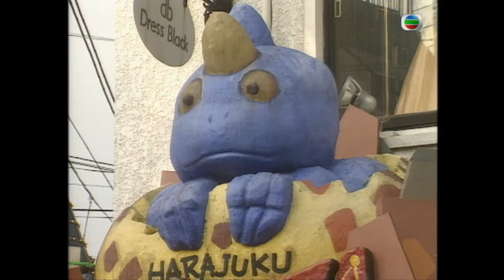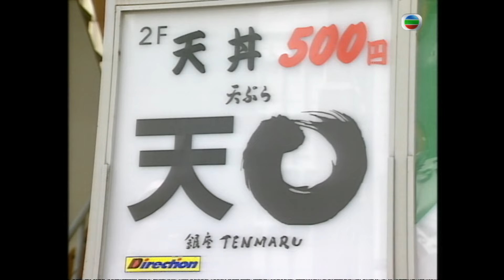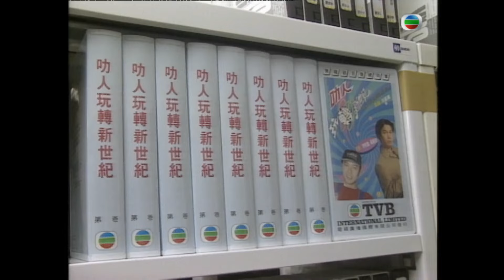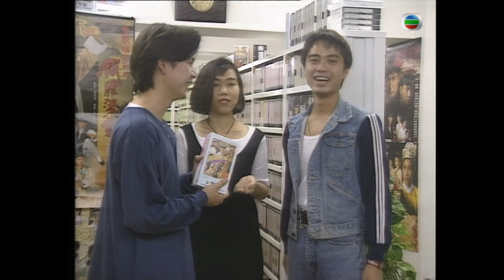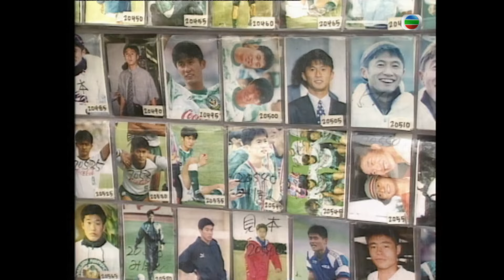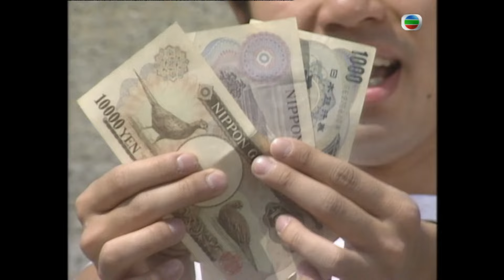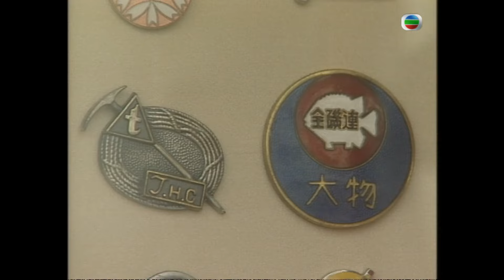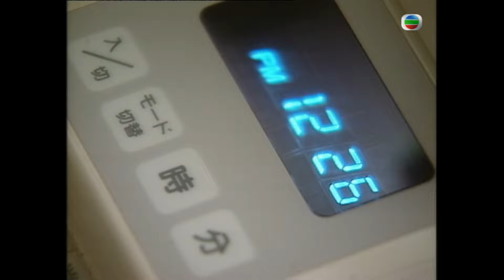玩轉日本 介紹當地的潮流文化 | 叻人玩轉新世紀 #10 | 李克勤、梁榮忠 | 粵語 | TVB 1994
《叻人玩轉新世紀》集資訊及娛樂。當中的「藝人新希望」環節，訪問袁詠儀、鄧梓峰、蘇志威、羅慧娟…考驗他們的經營之道。「叻人出句聲」環節，申訴令人髮指的社會現象。更到日本及深圳拍攝外景，介紹當地新事物。

主持: 李克勤、梁榮忠